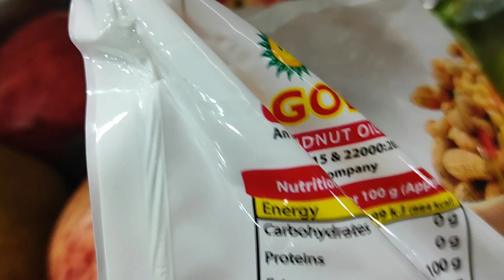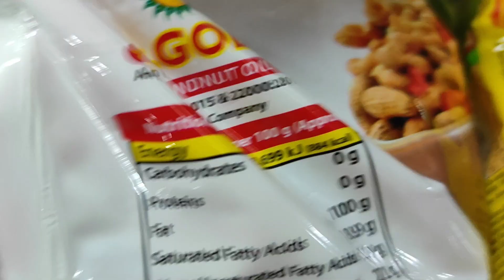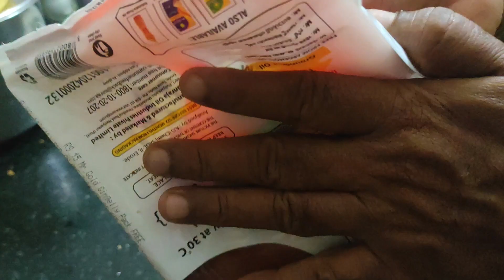விநாயகர் சதுர்த்தி Celebration || Evening Vlog || Our Happy Family Tamil 👨‍👩‍👦‍👦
விநாயகர் சதுர்த்தி